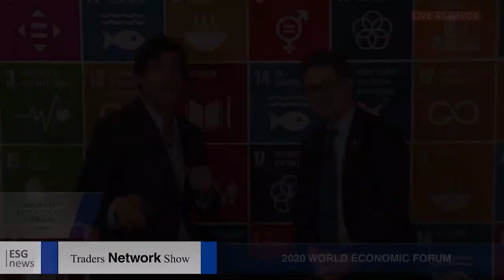Dan Thomas of UN Global Compact and Matt Bird at World Economic Forum on ESG News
Dan Thomas and Matt Bird at the WorldEconomicForum on ESGNews from the UN SDG Media Zone at Davos.

In this captivating segment Matt and Dan break down the basic productivity mechanics of the UN Global Compact and the rise of the UN SDGs:
- Why Public-private Partnership is important for ESG and sustainability efforts
- UN Global Compact mission
- The growth of SDG Media Zone
- The Role SDGs are playing in solving problems
- And more

Description: Matt Bird interviews Dan Thomas Chief Communications Officer of the UN Global Compact (United Nations) at the World Economic Forum on key topics
Locations: UN SDG Media Zone Davos, Switzerland
Event
Guest: Dan Thomas
Host: Matt Bird
Show: ESG News
Network: Syndicated

PR and Media By: CommPro Worldwide

To inquire about being a guest on this show:
Nicole Liddy
CommPro Worldwide